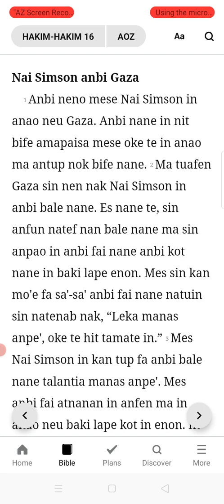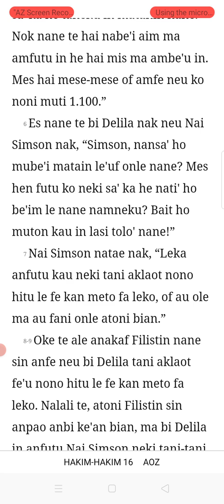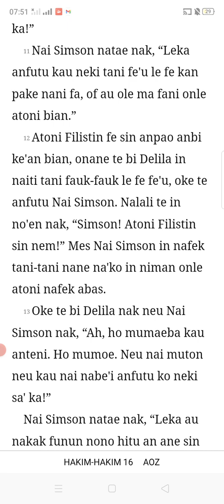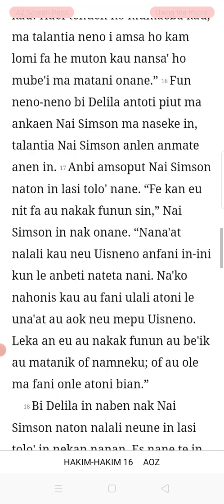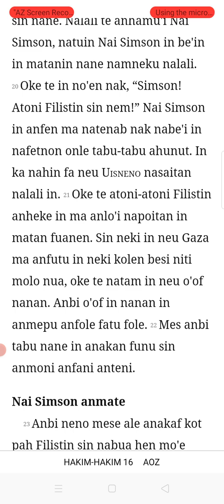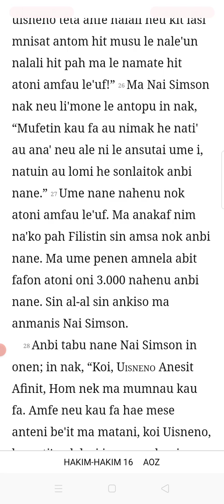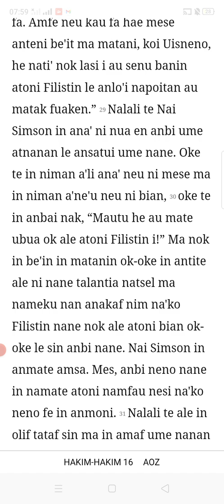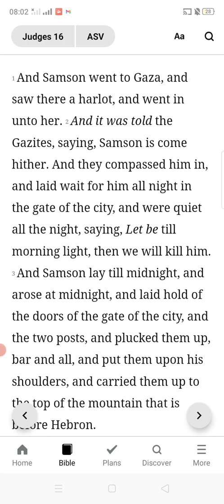*UAB METO* - through Reading the BIBLE, the book of Judges chapter 16 - Mon Sept 26th, 22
I AM SORRY FOR TECHNICAL PROBLEM

PLEASE SEND ME YOUR CORRECTIONS, CRITICS, COMMENTS, SUGGESTIONS, OPINIONS, ECT OF MY READING SKILL

UAB METO is Timorese traditional language. There are three different dialects or accents i.e Amanuban that I myself speak, Amanatun and Mollo in Timor island South Central Timor regency East Nusa Tenggara province Indonesia.

Tuesday
- At 03:30-05:00pm offline class for *FREE* for Ebenhaiser Nifulina church Oeue village Kuatnana sub district

Friday
- At 01:00-02:15pm offline class for TOEFL PREPARATION in SEL office
- At 07:00-08:30pm offline NEW class in Benlutu for sister Jeslin Aby

*Monday - Friday at 08:00-11:00 am, it can be done for private and public schools, ect.